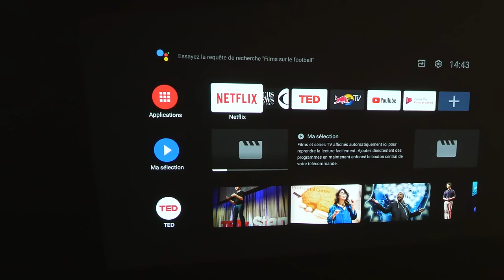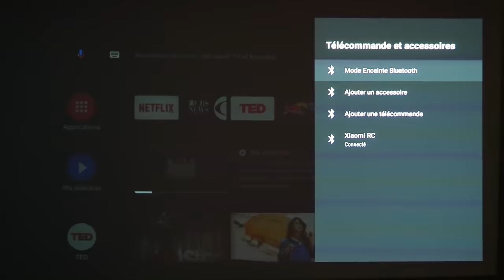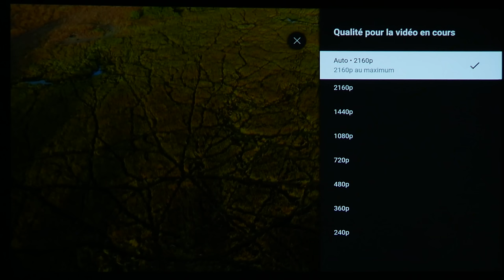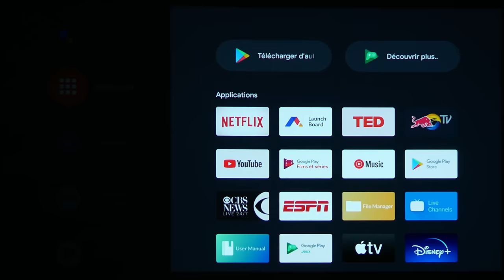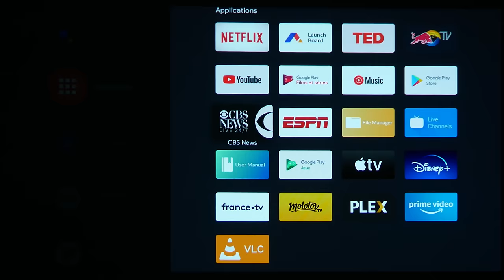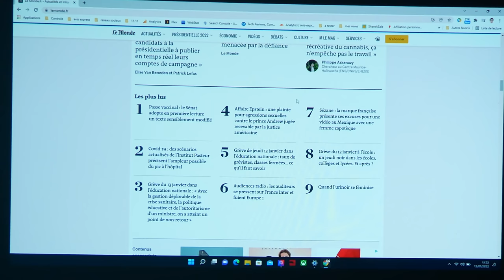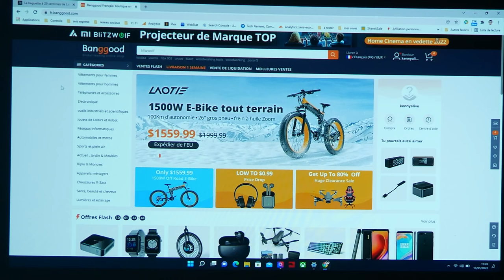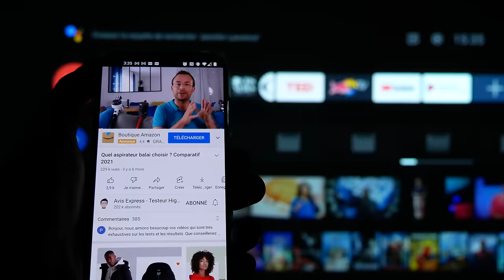Xiaomi Mi smart Projector 2 ❤️ Test à voir absolument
Qu'apporte cette nouvelle génération du projecteur de Xiaomi ?

● ME SUIVRE ●